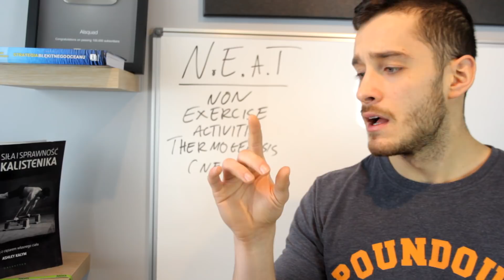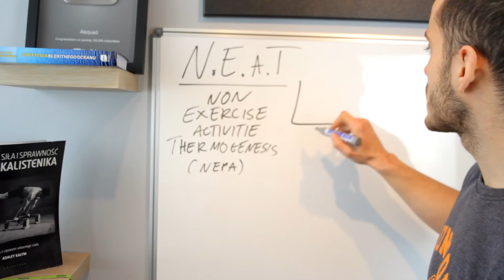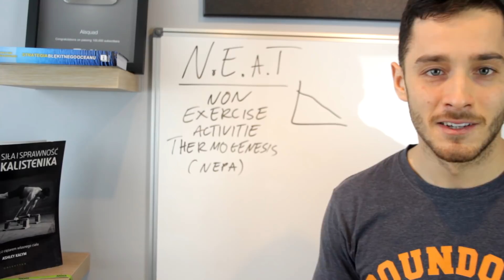Jak spalić tłuszcz bez TRENINGU (Prosta zasada)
Bardzo często pojawiają się pytania:
Czy mogę spalić tłuszcz bez diety i czy mogę spalić tłuszcz bez treningu.
Bez diety i dobrej strategii żywieniowej może być ciężko, natomiast trening wcale nie musi być konieczny.
Oczywiście optymalizuje cały proces aczkolwiek nie jest konieczny.
Mamy wiele przypadków i sytuacji w których nie możemy trenować.
Wiele osób się poddaje...i nie słusznie.

Skrót NEAT lub NEPA to dobry sposób aby spalić dodatkową ilość kalorii.
Czyli można spalać tłuszcz, nie głodzić się i nie trenować.

Tutaj w Alsquad pracujemy razem z Tobą aby osiągnąć Twoje cele! Nikt nie powiedział że będzie łatwo ale dopilnujemy że dojdziesz do swojego celu w najszybszym czasie.
Jeżeli potrzebujesz więcej porad, treningów, planów żywieniowych oraz trenera który Ci pomoże osiągnąć cel, wejdź na stronę
Nie czekaj, nie przekładaj swoich marzeń i celów na później.
Bądźmy szczerzy..."Później" nigdy nie nadchodzi.

Znajdź mnie na portalach społecznościowych!